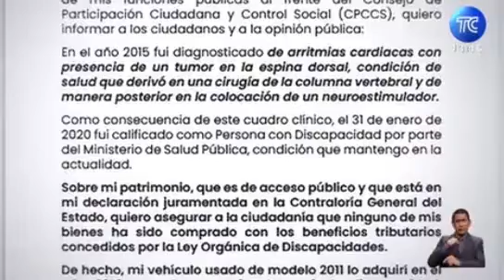Presentan denuncia contra el presidente del Cpccs 28/5/24TC